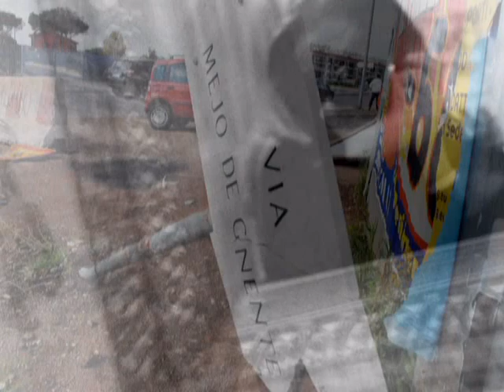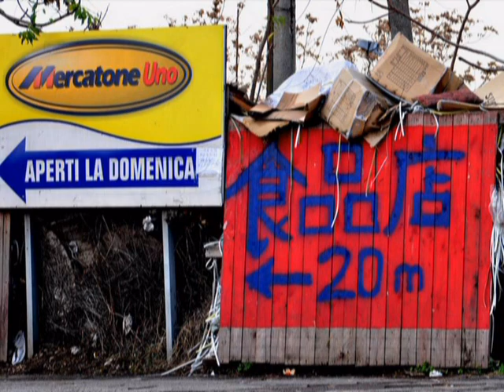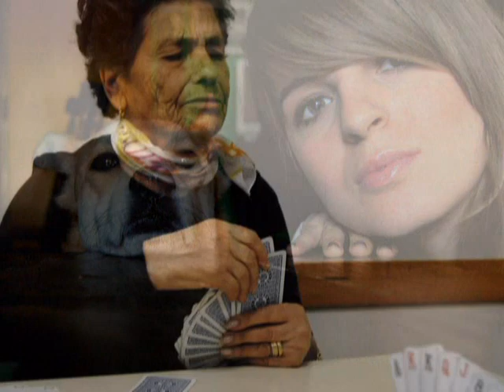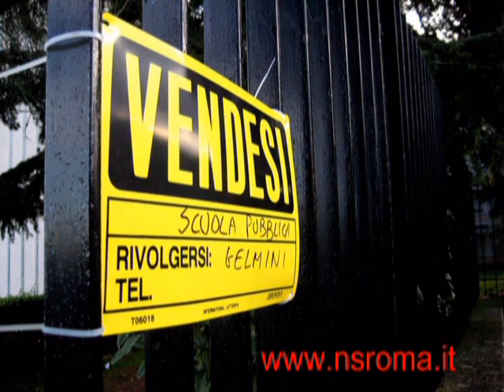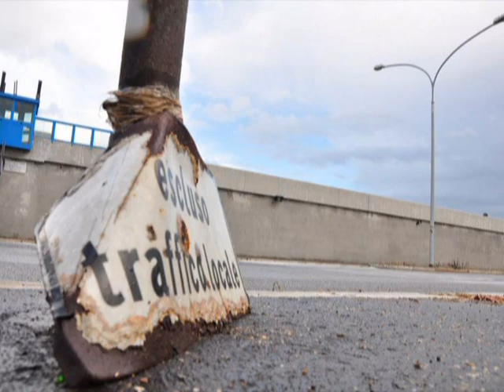Corso di Fotoreportage novembre 2010 con Alex Mezzenga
Corso di Fotoreportage novembre 2010
dal titolo "VISIONI PERIFERICHE"

le visioni periferiche di

Valeria Sebastiani-Alessio Paolone-Francesco Taormina-Luca Pizzuto- Francesca Grieco-Paola Carlini-Barbara Errera-Patrizia Picconi-
Ivan Franco-Carlo Delzotti-Cristiano Boni-Francesca Gabrieli-
Gianluca Gabrieli-Roberto Auditori-Valeria Guglielmotti-
Michele Farinacci-Giulio Caliano-Fabrizio Gentili
Enza Spada-Alessandro Piazzolla-Claudia Minoia- Ambra Di Carlo-
Carlo Girotto-Roberta Cerchiaro-Diego Salvati-Antonella Bretti-
Massimo Sgrulletti-Claudio Mariani